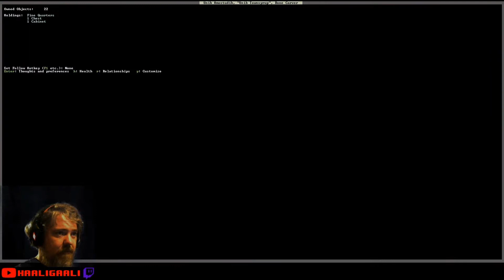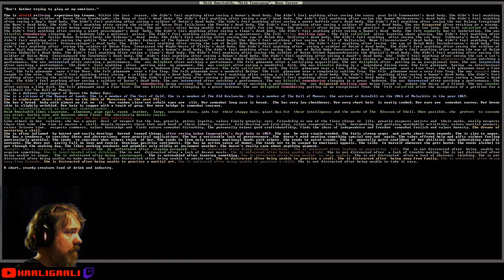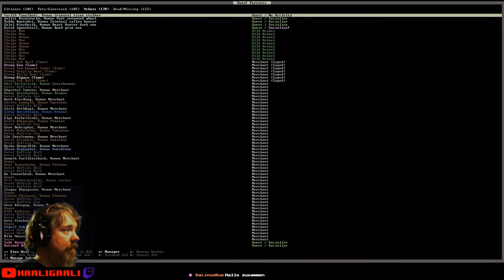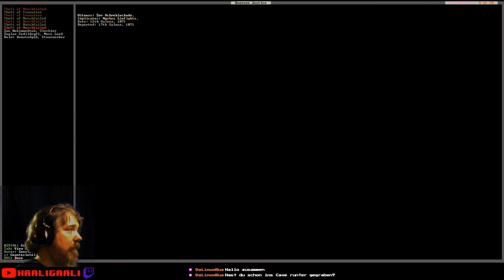Dwarf Fortress #078: Immer tiefer | Staffel 6 [ger][HD]